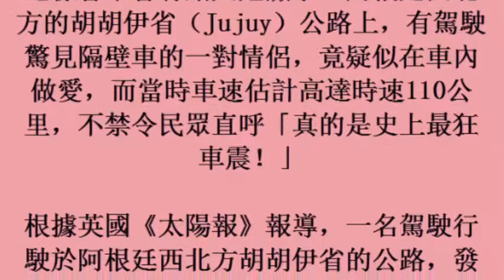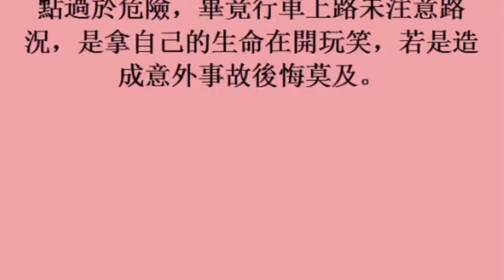史上最狂車震！時速衝110 女子跨坐駕駛好激情